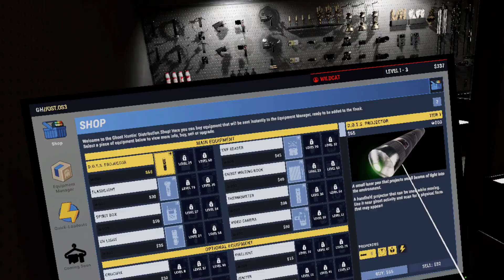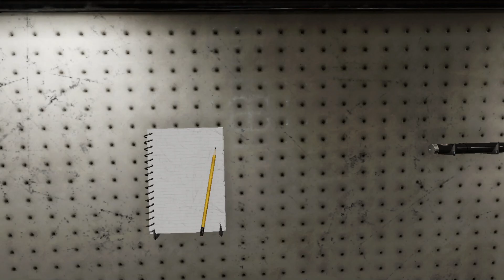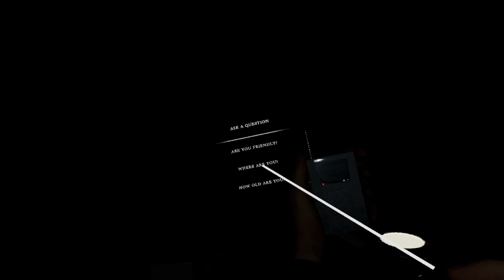Phasmophobia VR - Solo on 10 Ridgeview Court x3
Playing ghost hunting game Phasmophobia which you can player in VR or non-VR. I decided to play Tanglewood Street House & Grofton Farm House solo, but you can play with up to 4 people. When playing VR, solo is way scarier.

00:00:00 - Staging
00:03:00 - 10 Ridgeview Court
00:17:04 - Debriefing
00:18:33 - 10 Ridgeview Court
00:33:30 - Debriefing
00:34:40 - 10 Ridgeview Court
00:51:14 - Debriefing